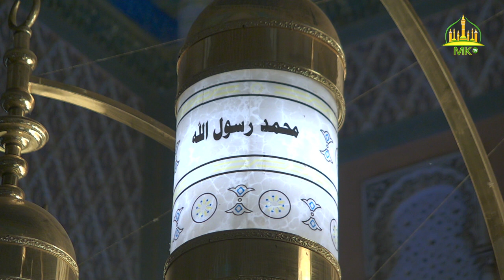Sëriñ Abdu kariim Mbàkke Abdul Aziiz